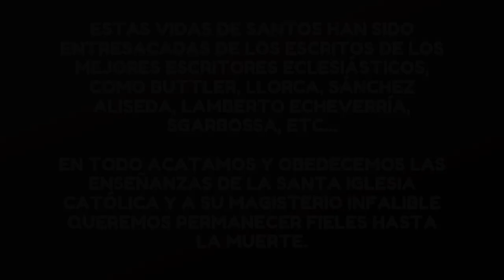San Bernardo de Claraval Historia y Biografía 🙏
El santo de hoy nos enseña la importancia de llevar una apostólica siempre de la mano de Jesús.

Santo del día: San Bernardo de Claraval, ruega por nosotros

Puedes apoyarlo haciendo tus compras en amazon, a través de este enlace